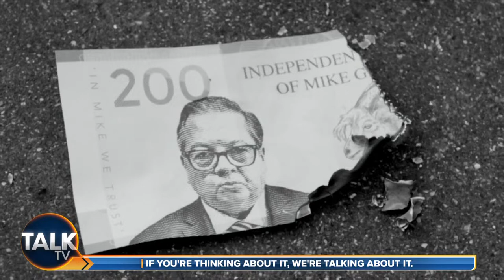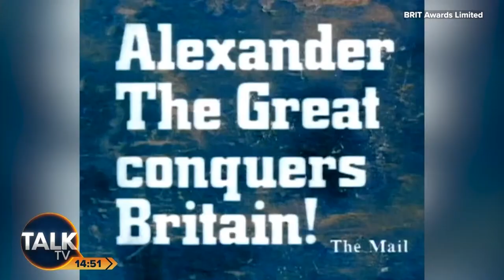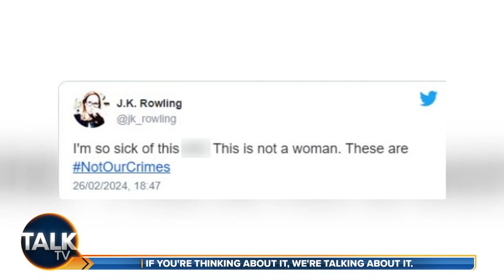Nick de Bois | 02-Mar-24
Former MP Nick de Bois cuts through the jargon and asks the big question on everyone's minds. Punchy monologues, lively debates and plenty of time for your calls.